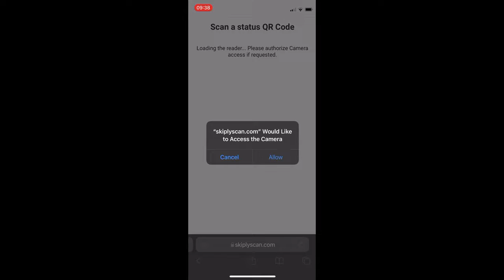Відео як сканувати QR коди